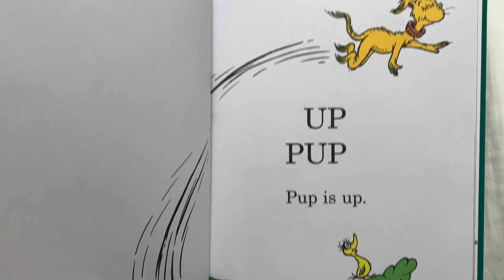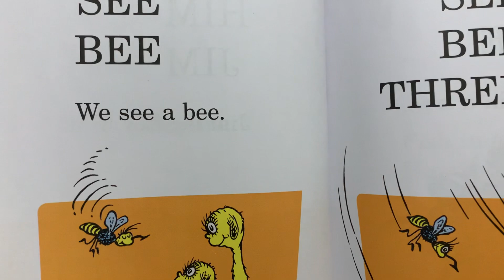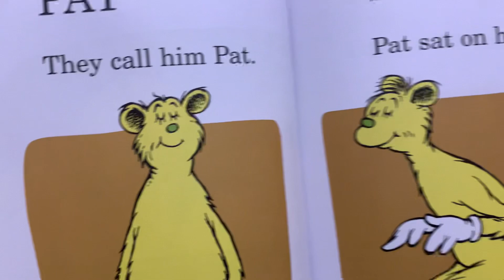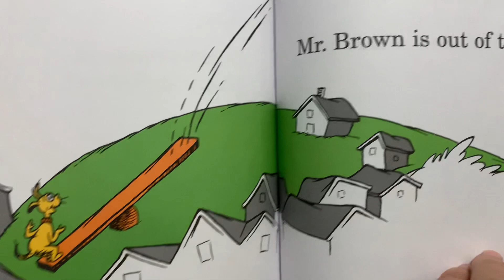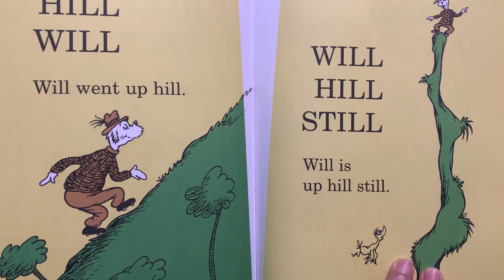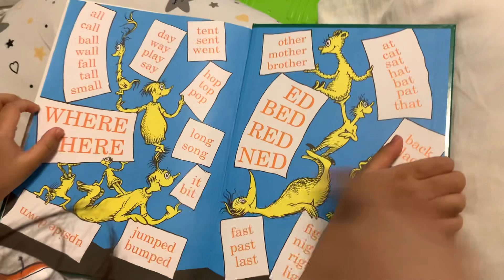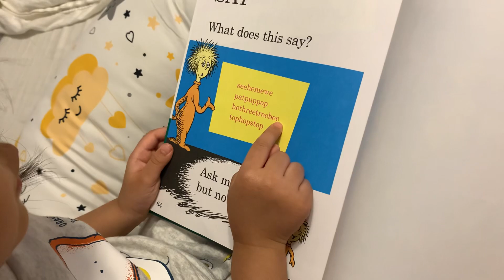Dr.Seuss Hop On Pop/ReadAloud/BedtimeStories/BeginnerBook/LearntoRead/Storytelling/ReadingTime/Read